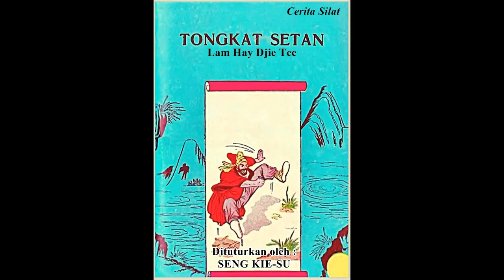Cerita Silat Tongkat Setan (Lam Hay jie Tee